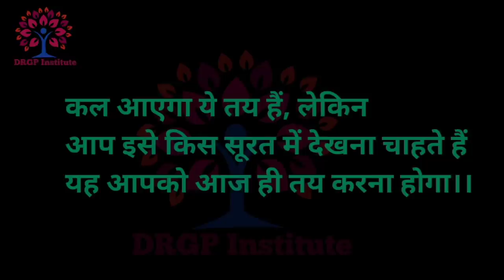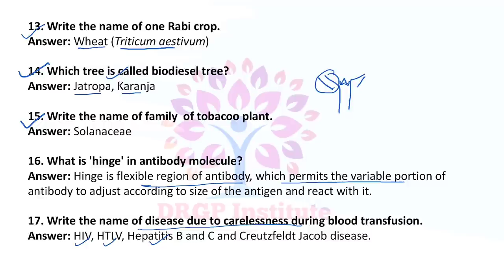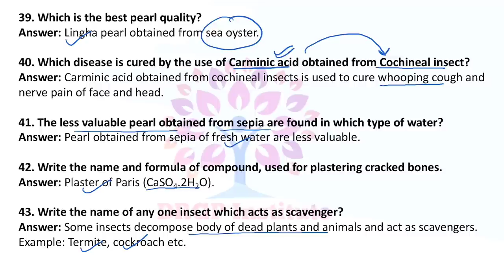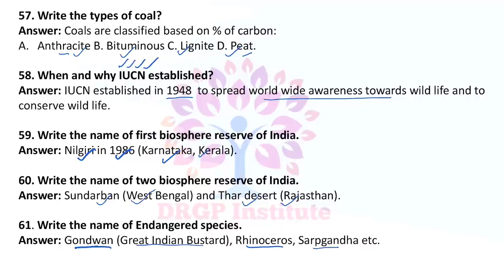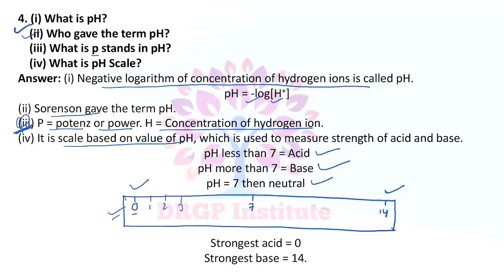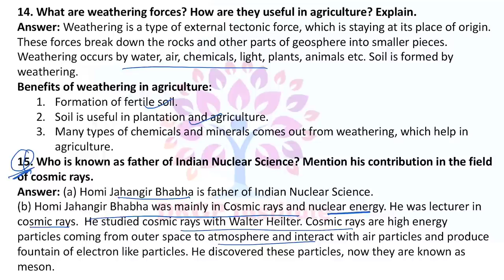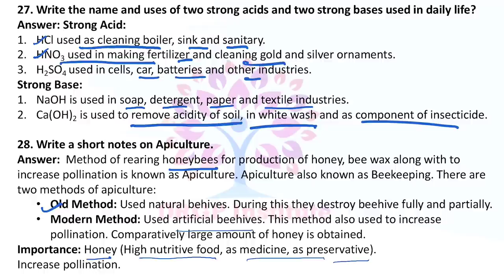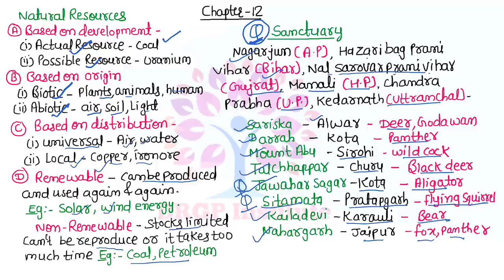Class 10 Science: Important Questions, Board Previous Year Solved Questions, Revision chart (Part-1)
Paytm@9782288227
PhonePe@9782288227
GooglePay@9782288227